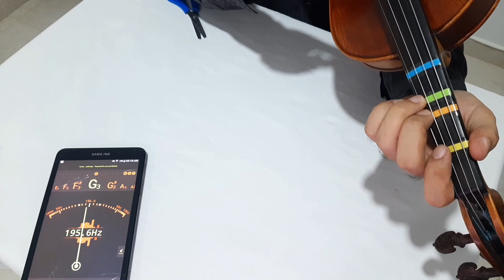Cómo COLOCAR las LÍNEAS GUÍAS al Violín de Forma Fácil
Las líneas guías o cintas guía son un recurso muy importante en una etapa inicial de aprendizaje del violín, ya que con estas podrémos colocar los dedos el lugar preciso de cada nota en cada cuerda y podrémos tocar afinados y entrenar nuestro oído y nuestros dedos para cuando llegue el momento de retirarlas.

Existe una forma muy eficaz para colocar las líneas guía al violín, y lo único que necesitas es una App de afinación. En este tutorial te enseño cómo hacerlo; las líneas guía quedarán perfectas en tu violín.

Déjame un Comentario abajo✅

¡Muchas gracias y hasta el próximo video!